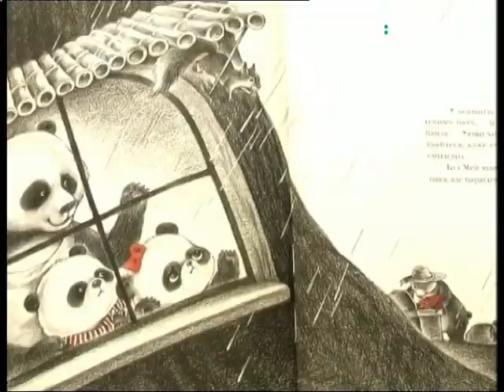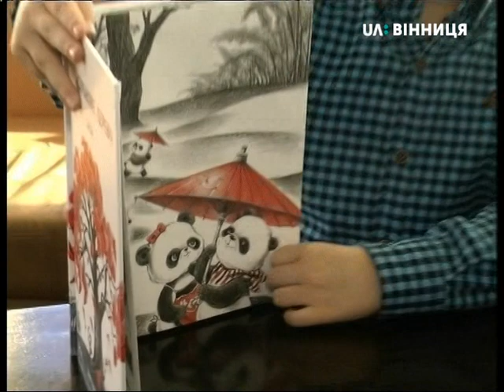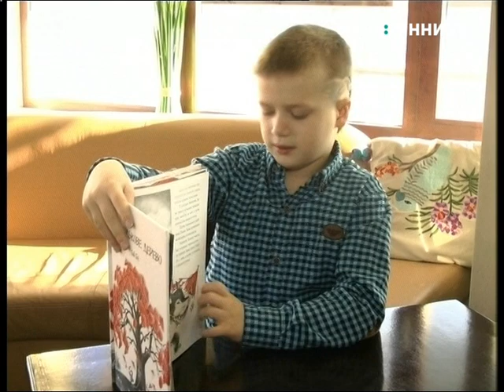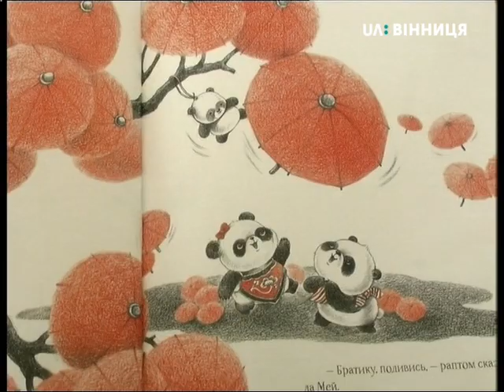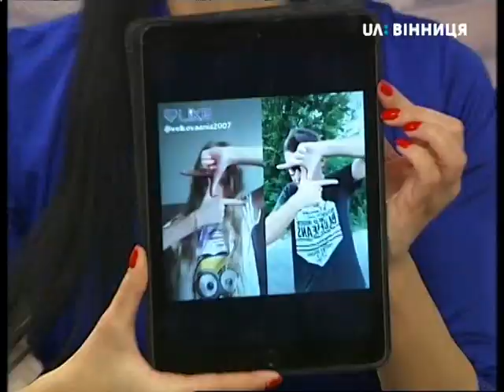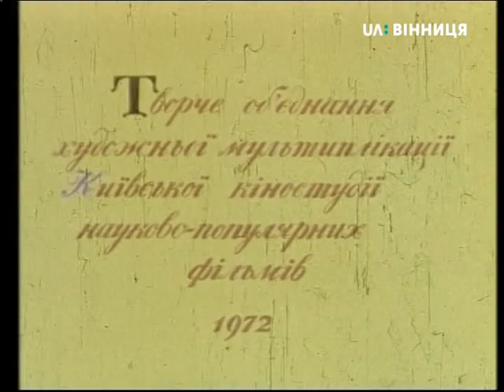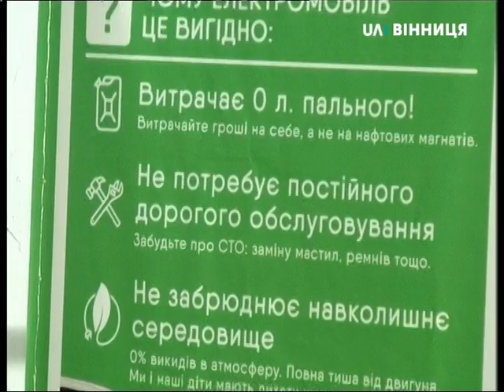НД_14.09.2018. Блогерство, як спосіб самовираження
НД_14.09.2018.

Тема: Блогерство, як спосіб самовираження